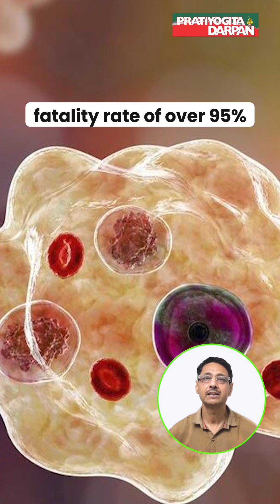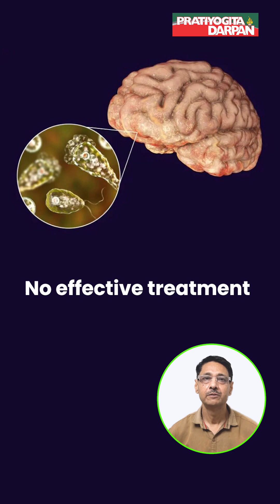What is brain-eating amoeba? | Primary Amoebic Meningoencephalitis | Pratiyogita Darpan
Recently, Kerala’s health department issued a warning in Kozhikode district after three cases of the rare brain infection were reported one after another.